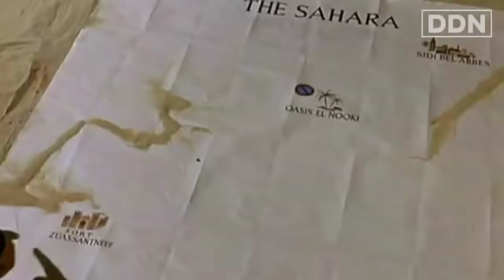Canaanland Moors What Happened When The Colonist Arrived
WAAAAAAKKKE UUUUUUUP!